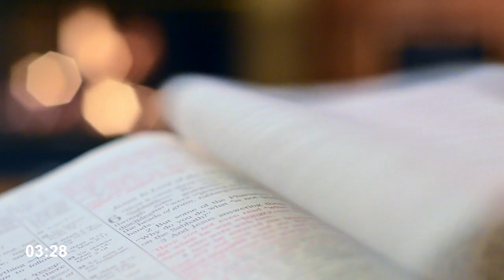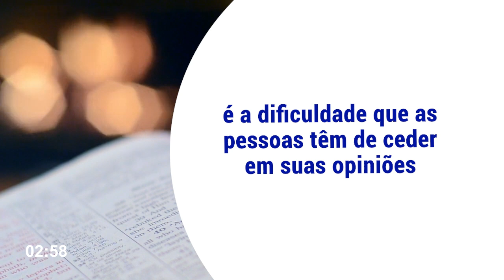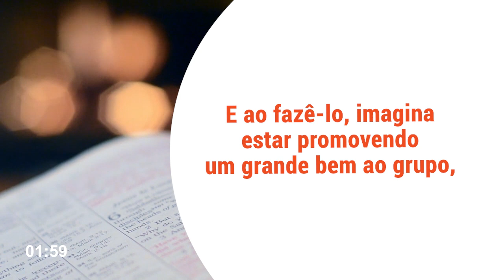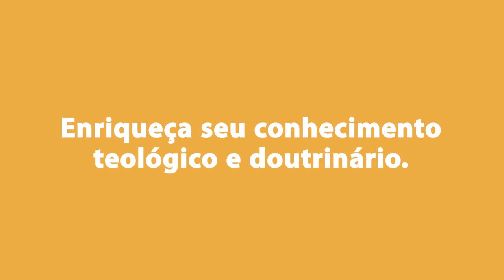LIÇÕES DO ALTO | Provérbios 11.2 - A união faz a força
Mensagens devocionais em áudio e vídeo, escritas pelo Pr. Thomas Tronco e narradas por Amorim Leite, da Igreja Batista Redenção.